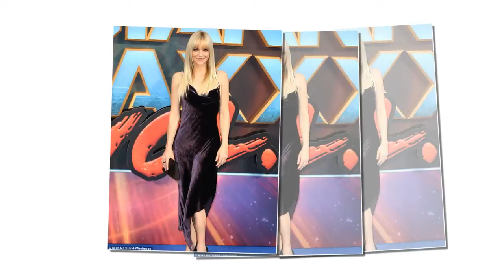Anna Faris looks content as she holds hands with new beau Michael Barrett during romantic lunch date